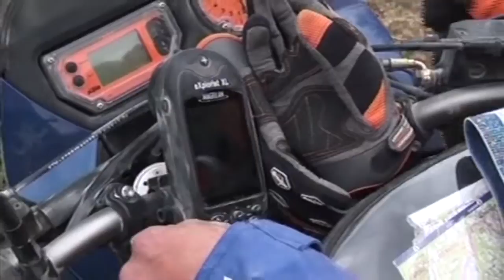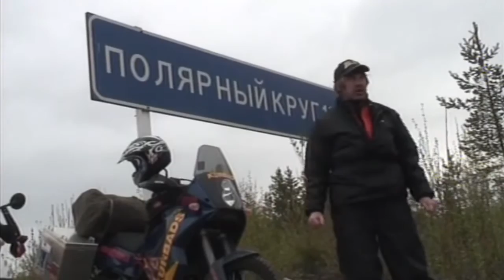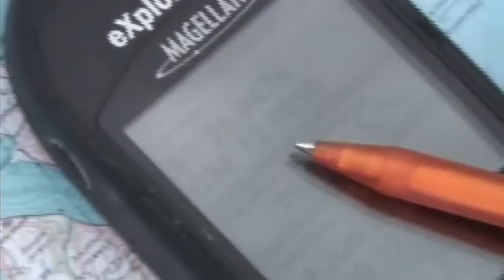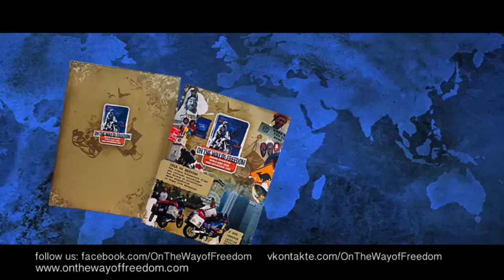CEĻĀ UZ BRĪVĪBU: enduro brauciens uz Kolas pussalu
Astoņus gadus atpakaļ divi latviešu dēkaiņi - Jānis un Andis - uzdrošinājās apturēt ikdienas rutīnu un doties ceļā pretī savam sapnim -  ar motocikliem pieveikt 28000 km garo ceļu ekspedīcijā no Rīgas uz Austrāliju. Tajā laikā viņu rīcībā nebija modernas, augstas kvalitātes GoPro kameru, un piedzīvojumu meklētājus nepavadīja profesionāla filmēšanas grupa ar apjomīgu budžetu. Bija tikai viņi, ceļš un mērķis, braucienā sastaptie cilvēki ar unikāliem stāstiem, dažādas kultūras un traki piedzīvojumi.

Gala rezultātā ir tapusi dokumentālā filma "Ceļā uz brīvību" - šāds nosaukums ir dots tāpēc, ka abiem dēkaiņiem pats ceļš un tajā pavadītais laiks dod brīvību.

Šīs ekspedīcijas ideja turpinās. Nākamais mērķis - apceļot visas bijušās Padomju savienības valstis un parādīt tās no motociklistu skatupunkta, lai sniegtu citiem motobraucējiem vērtīgu pieredzi. Šādās ekspedīcijās bez pārsteigumiem nekādi neiztikt. Pirmais uzdevums ir izpildīts - 2014. gadā avantūristi ir sekmīgi veikuši ceļu līdz Kaukāza kalnu grēdai, pašā Gruzijā gan dažādu iemeslu dēļ iekļūt neizdevās, tāpēc dēkaiņi devās izpētīt Abhāziju. Bet 2015. gadā notika arī sekmīga ekspedīcija uz Gruziju.

Visi piedzīvojumi un atgadījumi ir dokumentēti filmā, kuru ir iespējams iegādāties.

Kamēr citi ceļojumi vēl tikai priekšā, piedāvājam ieskatīties 10 gadus senā pagātnē uz pašiem pirmssākumiem, kad radās šī ideja - gatavošanās posms pirms brauciena uz Austrāliju.

Dokumentālā filma "Ceļā uz brīvību", kas agrāk bija skatāma vien televīzijā un DVD formātā, tagad pieejama interneta vietnē YouTube ar transporta un loģistikas kompānijas KURBADS ) atbalstu sadarbībā ar Kurbads TV.

Dokumentālā filma "Ceļā uz brīvību" pieejama interneta vietnē YouTube ar transporta un loģistikas kompānijas KURBADS atbalstu sadarbībā ar Kurbads TV.